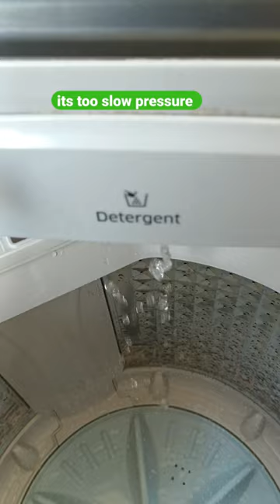increase fully automatic washing machine water pressure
increase fully automatic washing water pressure

your queries :- how to increase fully automatic washing machine water pressure